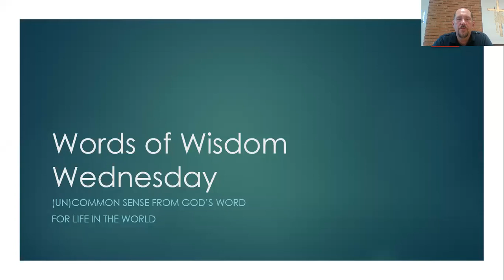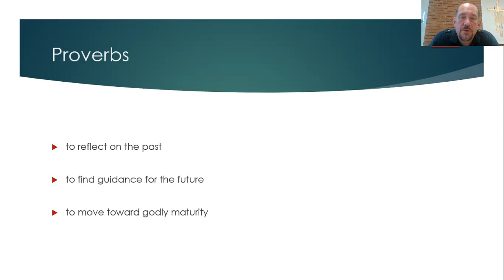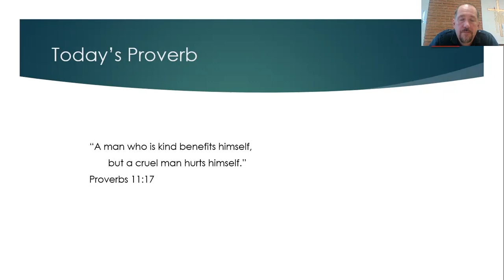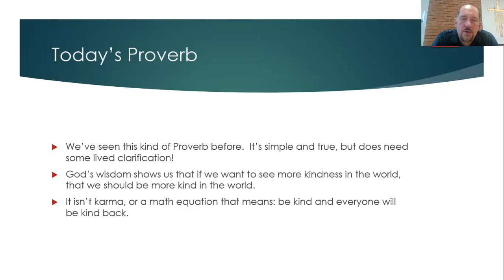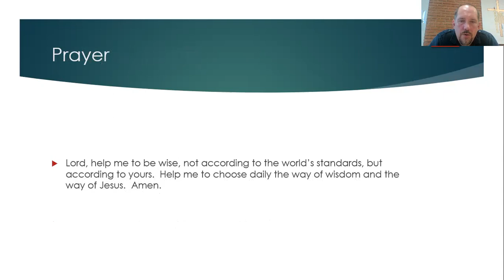Daily Devotion, August 25th